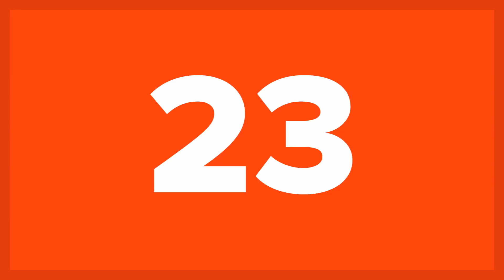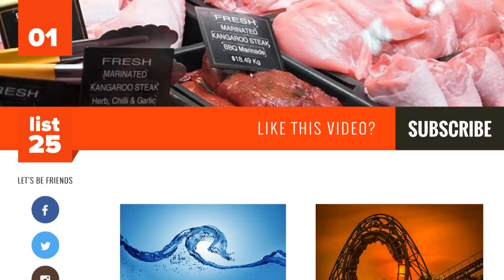25 Facts About Water In The Body That May Have An Impact On Your Health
Water is one of a few substances we need to survive. It's a critical building block of life, so important that it is helping NASA, the European Space Agency (ESA), and other space-related teams determine if there is life on Mars. Taking it to a more personal level, water has five primary functions in our bodies: it carries essential nutrients to cells, removes waste products from our bodies, breaks down and transports nutrients in what we eat, regulates our body temperatures, and lubricates our joints. The life-giving substance still carries out many more functions in our bodies, functions which we need to survive at even a cellular level. After all, water is used in bodily functions - from breathing and sweating to digestion and waste elimination - that are critical we consume enough to keep our machines running at their best. In fact, the water in our bodies may be the single most important factor of good health. That's why this article is devoted to all the good ways in which water interacts within and helps our bodies. To find out more, take a dive into this list of 25 Facts About Water In The Body That May Have An Impact On Your Health.

The real reason we get tired throughout the day
Men carry around more water than women
Lack of water can often be misinterpreted as hunger
We lose water by breathing
We need to drink much more water when flying
Water as an antioxidant
Water's role in dental hygiene
Minor dehydration's immediate effects
Water as a shock absorber
The danger of too much water
Water is good for the blood
Water in our bones and muscles
The need to drink plenty of water
How much water is in our bodies
Proper hydration prevents arthritis
Pregnant women put on water weight
Breastfeeding requires up to three cups more water per day
Consistent lack of hydration causes sickness
Water combats cancer
Water keeps our brains healthy
Water speeds up weight loss
Regulates waste disposal
Certain drinks require more water than they bring to be processed
Water helps us feel more energetic
Our diet affects how much water we need